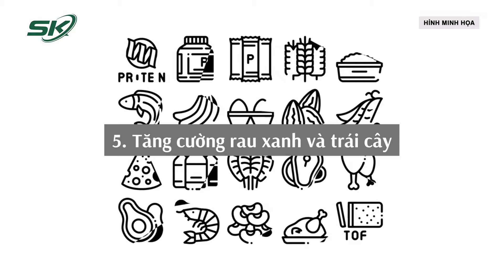5 Mẹo Ăn Uống Giúp Giảm Mỡ Bụng Sau Tuổi Trung Niên | SKĐS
SKĐS | Bước vào độ tuổi trung niên, nhiều chị em gặp khó khăn trong việc duy trì vóc dáng, đặc biệt là lượng mỡ thừa tích tụ ở bụng, hông và đùi. Thực hiện 5 thói quen ăn uống sau đây kết hợp với chế độ tập luyện phù hợp, kiên trì sẽ giúp phụ nữ giảm mỡ bụng dưới, lấy lại vóc dáng...

Mời quý vị và các bạn xem thêm: Những Điều Bạn Có Thể Chưa Biết Về Dòng Họ Mắc Bệnh Da Xanh